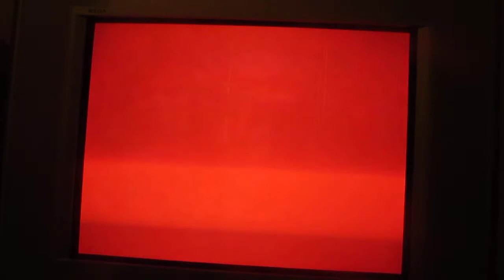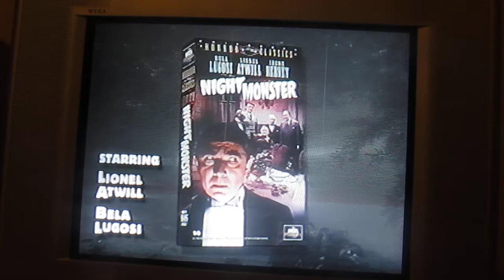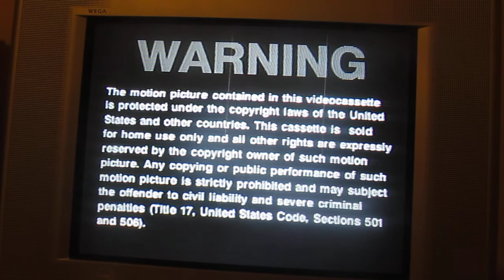Opening To Nightmare 1995 VHS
1. Hammer Horror Collection Promo
2. Universal Horror Classics Collection Promo
3. Nightmare Trailer
4. Universal Warning Logo (Black And White)
5. MCA Universal Home Video Logo (Black And White)